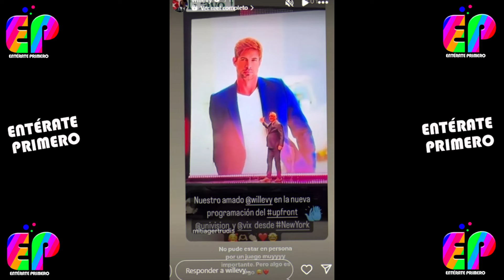😱💔La IMPORTANTE RAZÓN por la que William Levy se AUSENTÓ del upfront de Univision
El actor compartió el motivo de peso que le impidió estar presente en la programación del canal donde inicia nuevos proyectos.